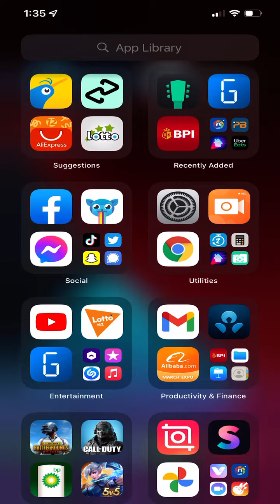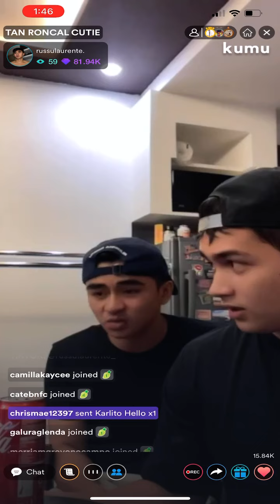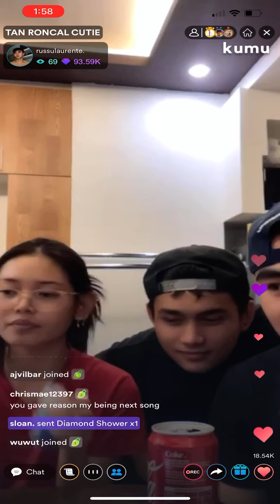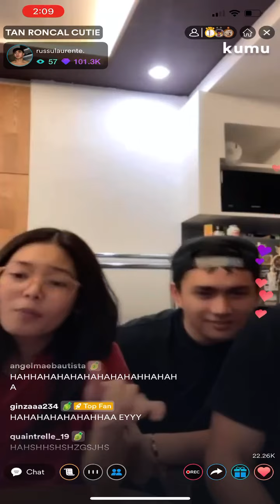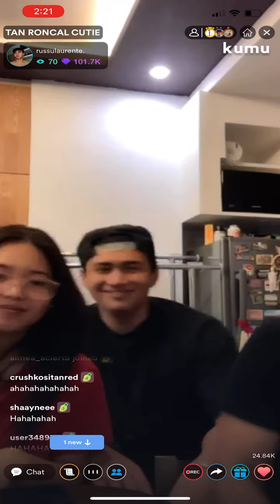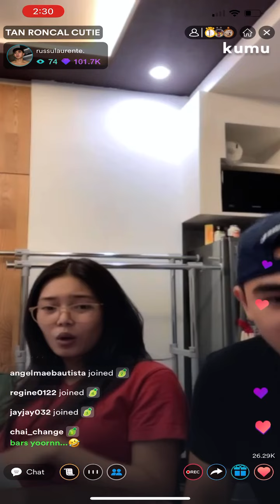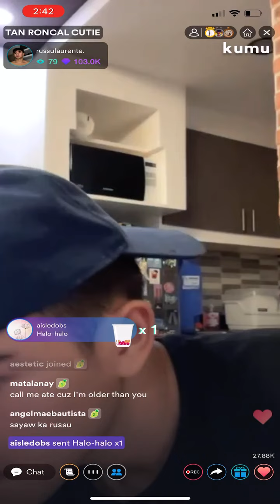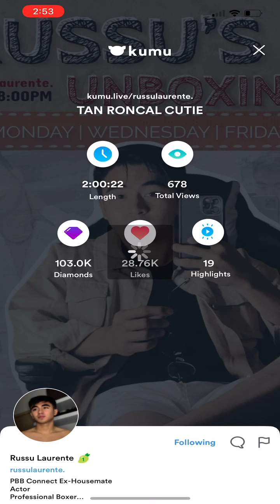Russo Laurente KUMU Live Stream with Tan Roncal & Kyzha !!